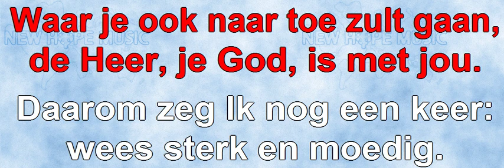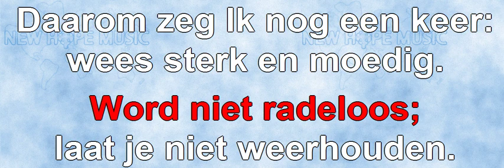Wees Sterk En Moedig (instrumentaal)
Original title: Be Strong And Courageous
Written by: Ralph P. Merrifield
Nederlandse vertaling: Johan Komrij
Sequenced by: Bob Sorem